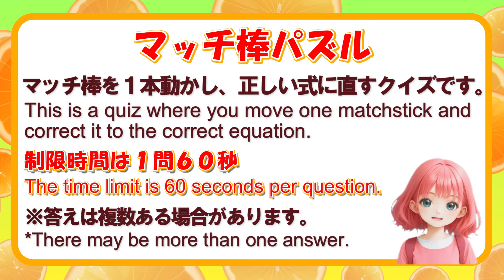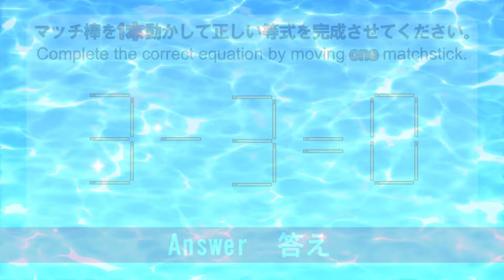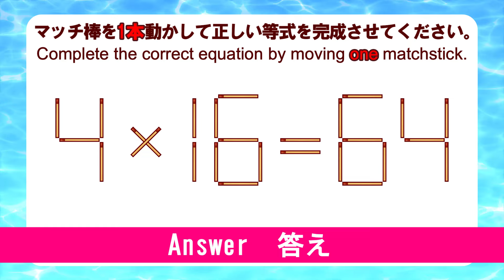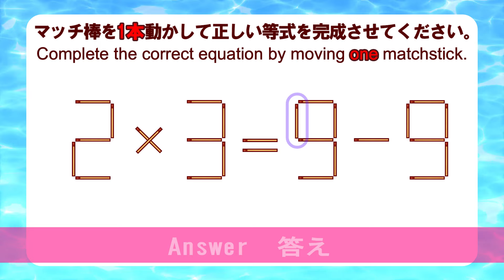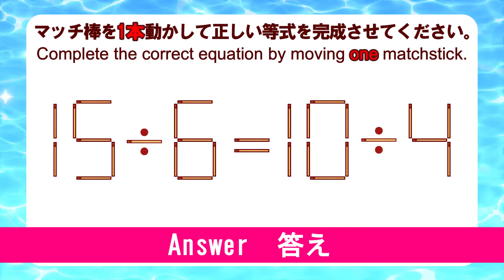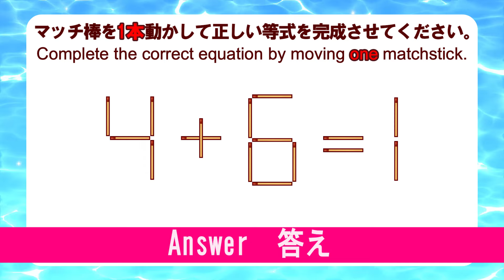【脳トレ】脳を刺激する！マッチ棒パズル｜脳活｜4+6=1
1本のマッチ棒を動かして解ける、トレクイズに挑戦してみませんか？
ひらめきと論理力を駆使して、8問すべての問題を解決しましょう！
マッチ棒を動かして問題を解くことで、空間認知力や計算力の向上も期待できます。

📝コメント欄であなたの感想をシェアしてください！

brain training
matchstick puzzle